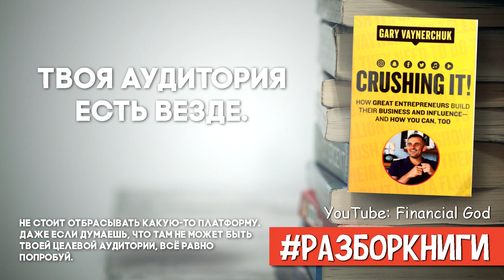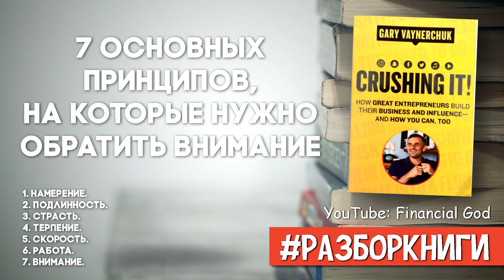6 выводов из книги «Сокрушая всё! Как создать прибыльный персональный бренд»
Пора заставить интернет работать на тебя!

Многие бизнесмены их до сих пор недооценивают, а зря. Как создать прибыльный персональный бренд».

Другие ролики:
Карта Сбербанка: 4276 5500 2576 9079
Карта Тинькофф: 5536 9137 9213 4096
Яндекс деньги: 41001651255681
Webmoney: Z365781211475